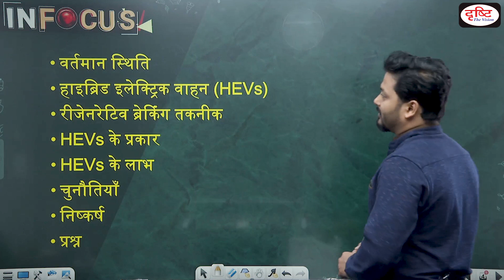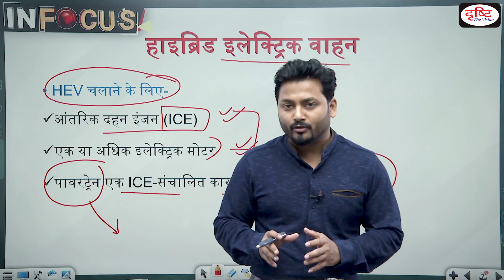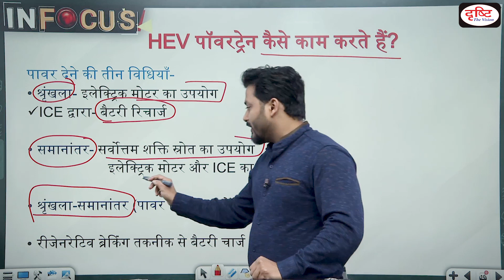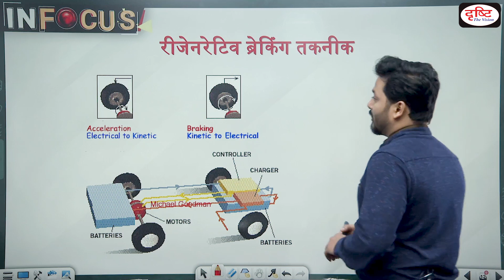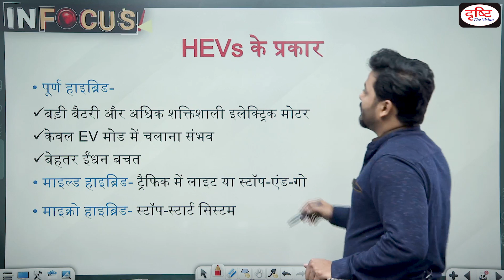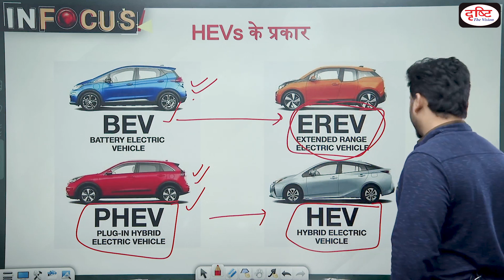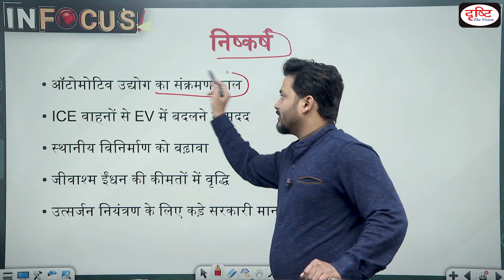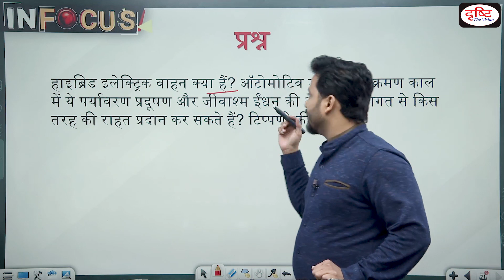Advantages, Challenges and Types of Hybrid Electric Vehicles (HEVs)- IN FOCUS | Drishti IAS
In recent months, automakers Maruti Suzuki, Toyota and Honda have launched hybrid electric vehicles in India, offering car buyers more choices in the nascent electric vehicle market. These new hybrid electric vehicles from different automakers, are relying on hybrid technology and its advantages over conventional internal combustion engine (ICE)-powered vehicles to change car buyers’ minds.

In this program, we discuss in detail all the burning topics related to civil services examinations and the possible questions to be asked from them.

1. Videos by Dr. Vikas Divyakriti

2. Concept Talk- By Dr. Vikas Divyakirti